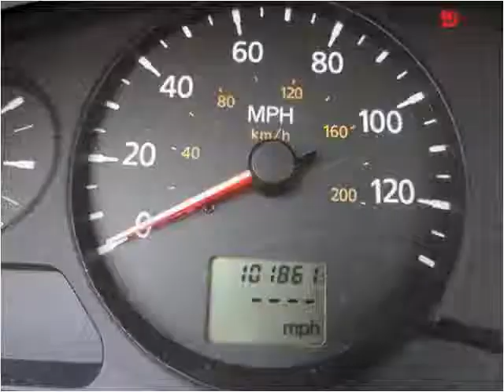2005 Nissan Sentra Used Cars Lebanon TN